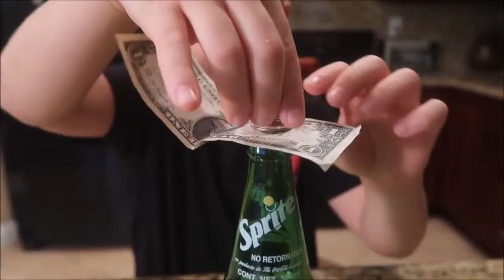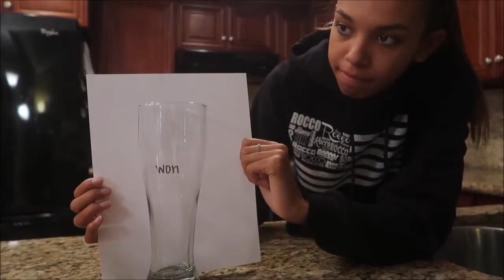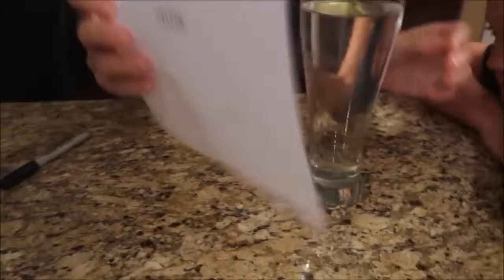TOP 5 "MAGIC" TRICKS, IMPOSSIBLE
(Vlog Apparel)

Send Fan Mail to:
RoccoPiazzaVlogs
750 S. Lincoln Ave #104-473